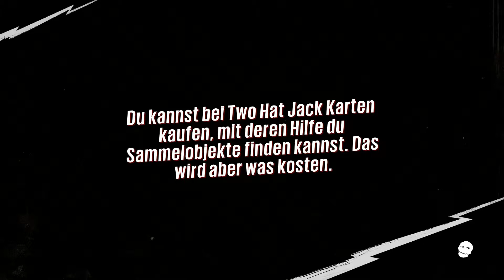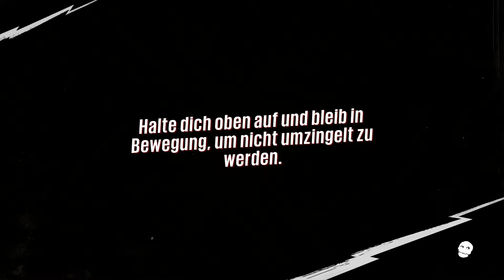Sunset Overdrive - Let's Play #30 - Karriere als Dino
Welchen Titel wollt Ihr demnächst sehen? Abstimmen!
Ghostbusters, Call of Duty - Advanced Warfare oder Mirrors Edge stehen zu Wahl!
Durchgeknalltes, Zombie-Mutanten und Frauenschnurrbärte. Was Micha & Pascal jeden Tag erleben, spielen sie jetzt auch nach in "Sunset Overdrive", einem XBox One-exklusiven Titel.
Albern wird's auf jeden Fall. Wetten?